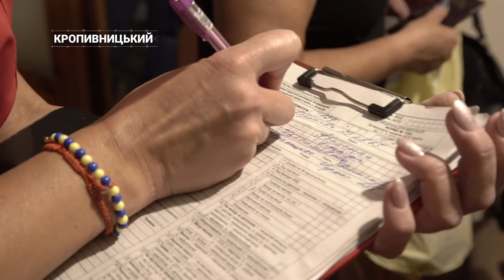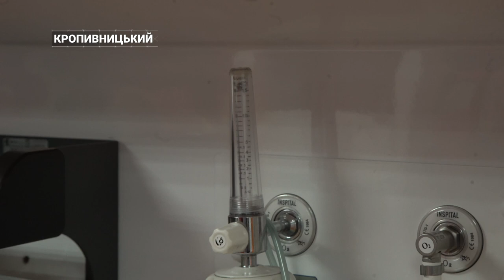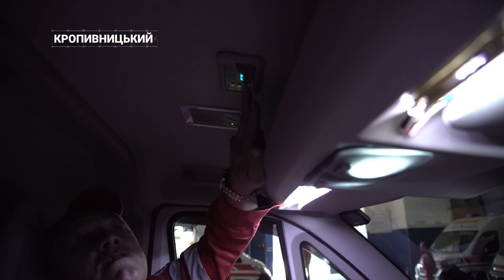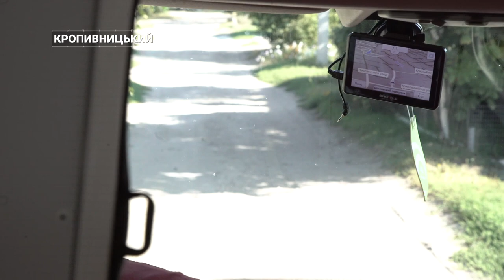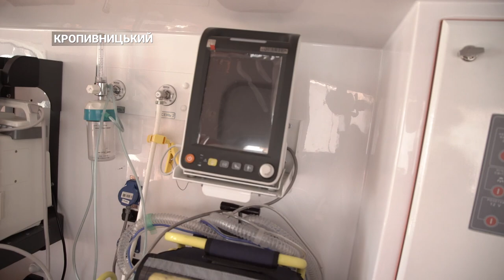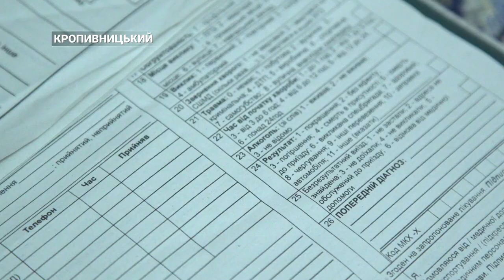День зі швидкою допомогою. Вся правда про “екстренку” | CBN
День і ніч - саме за таким графіком працюють медики швидкої. Вони отримують виклик з диспетчерської і їдуть рятувати життя. Зазвичай одна команда "екстренки" складається з лікаря, фельдшера та водія. У чому особливість роботи, скільки життів рятують на день та на що хворіють - це таємниці, які медики нам розкрили під час спільного чергування.